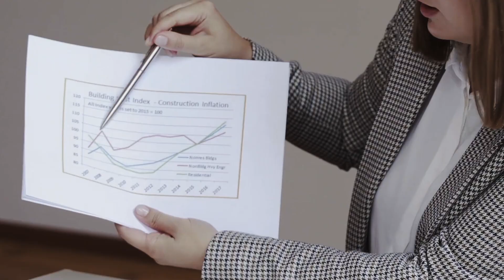La gestión digital, un gran aliado para reducir gastos | Luis Domínguez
Luis Dominguez nos cuenta por qué reducir gastos es fundamental para que un negocio crezca. A través de diferentes herramientas y aplicaciones de gestión online, Luis nos explica cómo optimizar los costes de tu empresa para conseguir mayor margen de beneficios. Además, también nos habla de las ayudas a las que pueden acceder las pymes para seguir creciendo.

La gestión digital es clave en este proceso ya que, mediante el dominio de las herramientas que nos ofrece este medio, podemos recortar muchos de los gastos a los que una empresa se enfrenta. Y no solo se trata de reducir costes, la transformación digital también es fundamental para optimizar procesos y gestionar tu rentabilidad de una manera más fiable y eficaz.

Luis es Iberia Manager en Yolo Insurtech y es un experto en establecer estrategias comerciales y en liderar y hacer crecer los equipos. Cuenta con experiencia tanto en el ámbito de la auditoría y dirección financiera, como en el del emprendimiento digital y ha llegado a liderar equipos multiculturales de diferentes ubicaciones.  Además, enseña todos los conocimientos que ha adquirido gracias a esta experiencia en The Valley Digital Business School, escuela para la que es profesor asociado.